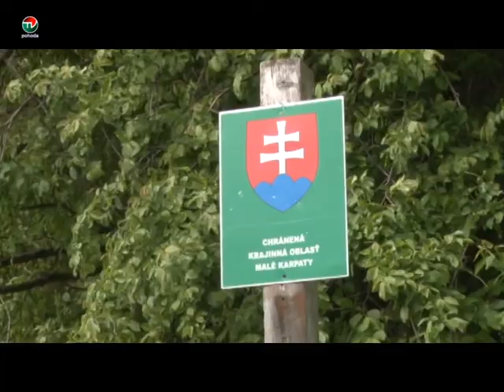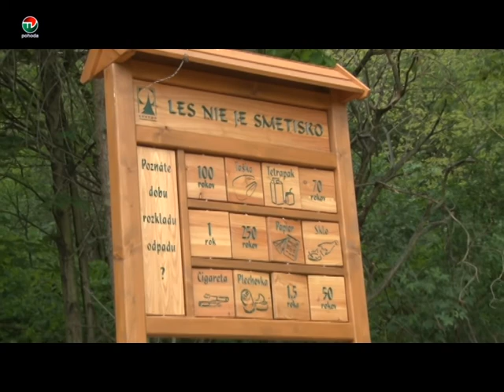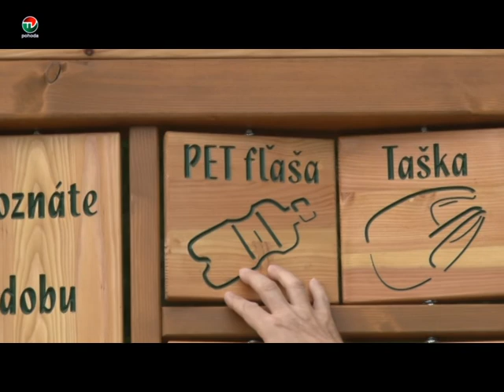ZA KRAJSIU KAMENNU